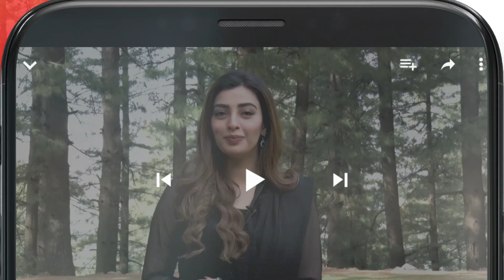Maa Mar Jaye Tou...!! - Dagh e dil - HUM TV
Starring:
Asad Siddiqui
Nawal Saeed
Navin Waqar
Goher Mumtaz
Hassan Niazi